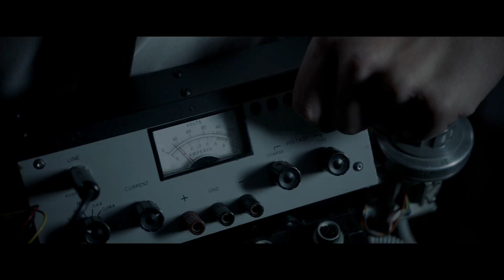INSIDIOUS: THE LAST KEY: Trailer #1 - In Theatres January 5